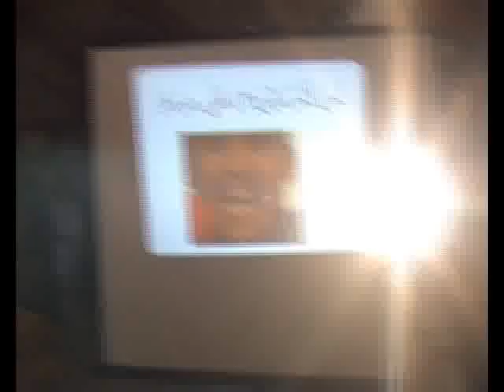MEMBACA YAASIN DEPOK , BERSAMA JAMA'AH DI DEPOK JAWA BARAT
Jama,ah Depok Bag-2